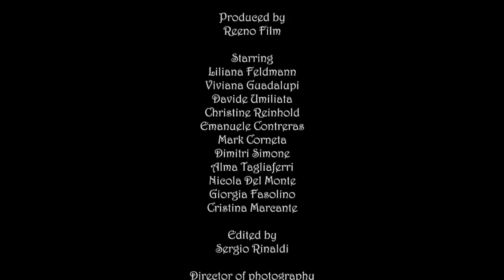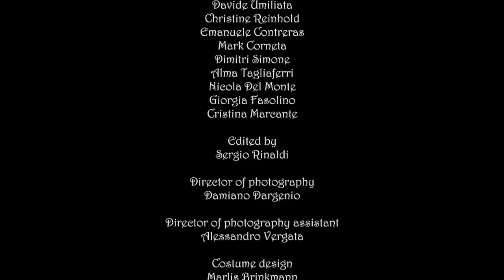Wonderland Hotel (IL FILM) di Sergio Rinaldi